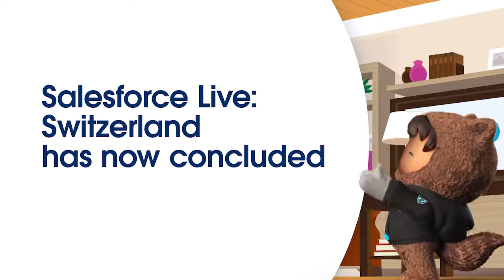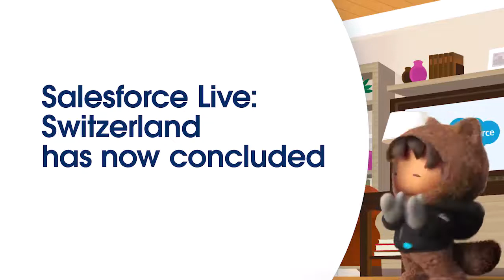Salesforce Live Switzerland 2021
Growing your D2C relationships with Merkle, with Valérie Alonso, Alliances Director Merkle DACH – EMEA lead and Roberto Galdo, Head of Salesforce division, Merkle DACH